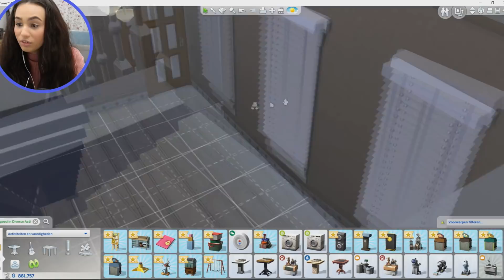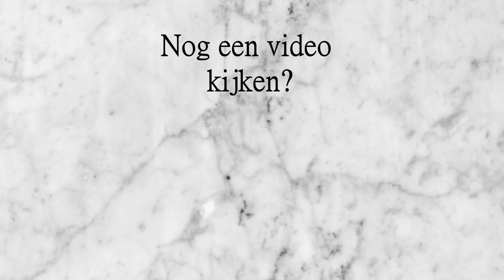SNEEUW, IK OVERLIJD! EN WEER NIEUWE HUISDIEREN? SIMS 4 #96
Welkom op mijn kanaal! Hier upload ik wekelijks nieuwe grappige filmpjes voor jong en oud!